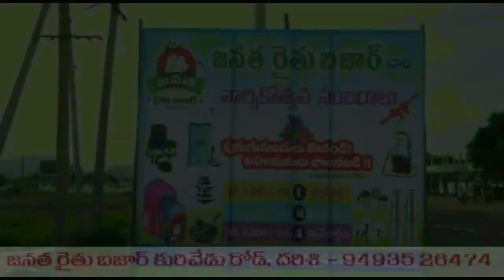దర్శిలో ప్రముఖ రాజకీయ నాయకుడు కన్నుమూత ! | Vaka Govindareddy passed Away | Mana Darsi News | HD